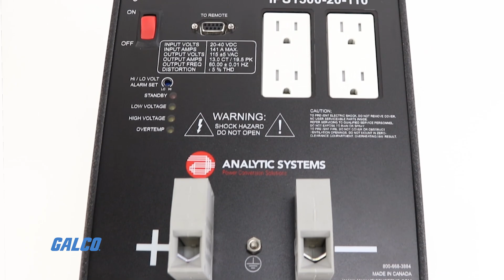What is an Inverter and How Does it Work? - A Galco TV Tech Tip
An inverter is a device that uses an electromagnetic switch that alternates on and off at high speeds to reverse current direction and convert DC current into AC current.

Since these sudden power reversals can be tough on some forms of electrical equipment, electronic inverters can also smooth out their AC output in a way that is much easier for the target component to handle. This is typically achieved by using components known as inductors and capacitors to help the output current rise and fall more gradually than the abrupt on and off switching square wave output that is produced by a basic inverter without these features.